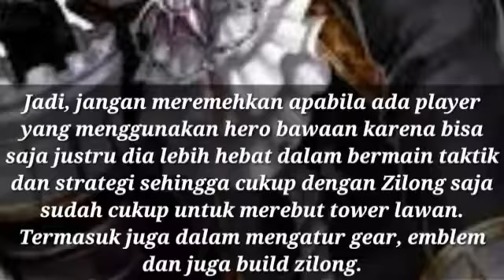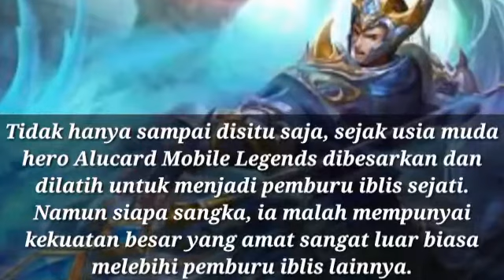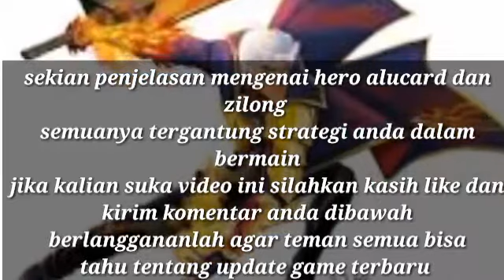Alucard VS Zilong siapa yang menang ?? | Mobile Legend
Alucard adalah seorang pria tampan dengan memakai jubah beraura merah dan selalu membawa pedang besar menyala ditangannya. Biasanya, karakter yang memiliki senjata pedang dapat dikatakan sebagai hero penyerang paling awal dan bukan pembantu.

Hero Alucard Mobile Legends memiliki skill yang sangat begitu sakit, terutama apabila kalian dapat meracik item build secara benar. Alucard itu sendiri berperan sebagai petarung di dalam permaianan MOBA Mobile Legends dan memiliki kemampuan menyerang besar.

hero-Alucard-Mobile-legends

Alucard merupakan pemburu iblis sejati, ia dendam kepada iblis karena kedua orang tuanya dibunuh oleh para roh jahat. Selama beberapa bulan, Alucard di penjarakan dan menderita akibat kekejaman iblis. Hingga akhirnya, ia diselamatkan oleh pemburu iblis dan didik menjadi seorang pemburu iblis terkuat.
Tidak hanya sampai disitu saja, sejak usia muda hero Alucard Mobile Legends dibesarkan dan dilatih untuk menjadi pemburu iblis sejati. Namun siapa sangka, ia malah mempunyai kekuatan besar yang amat sangat luar biasa melebihi pemburu iblis lainnya.

Latar belakanganya yang menabjubkan, membuat hero tersebut menjadi salah satu dari banyaknya karakter yang paling sering digunakan. Jadi, bagi kalian yang ingin memainkan hero ini harus secara benar-benar meracik item build supaya sakit ketika menyerang musuh.

Itulah carita mengenai hero Alucard Mobile Legends, semoga saja pembahasan diatas mampu membuat kalian lebih mengenali sosok karakter tersebut.